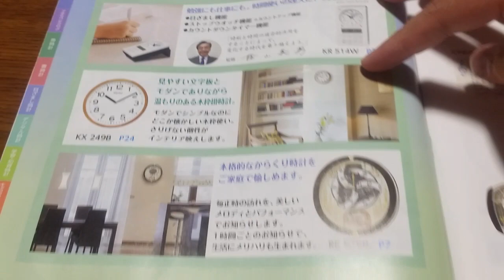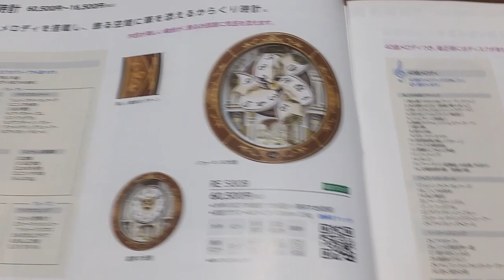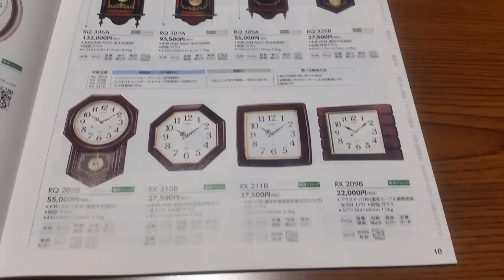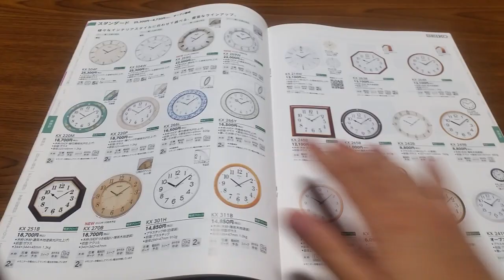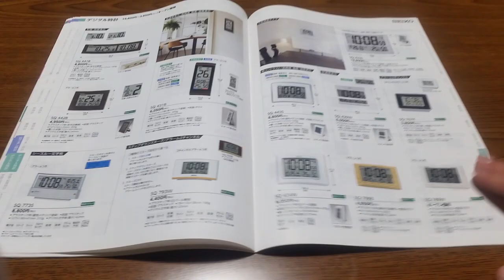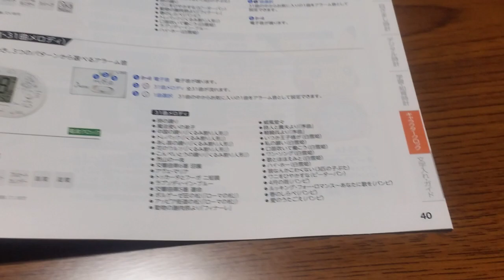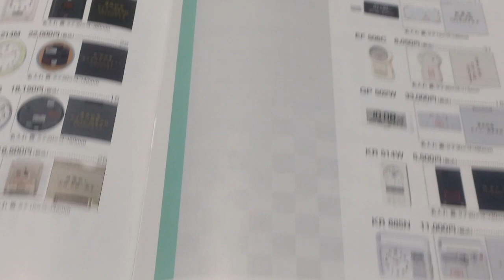SEIKO2022時計カタログ